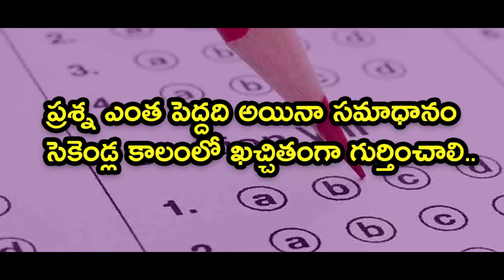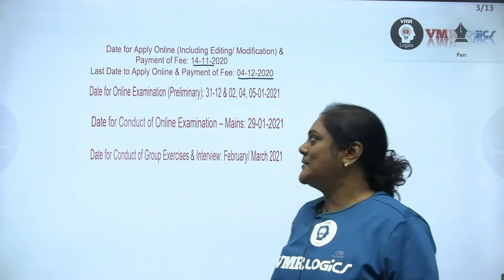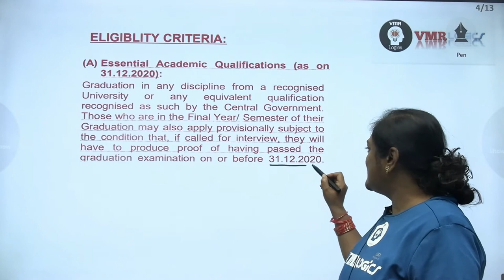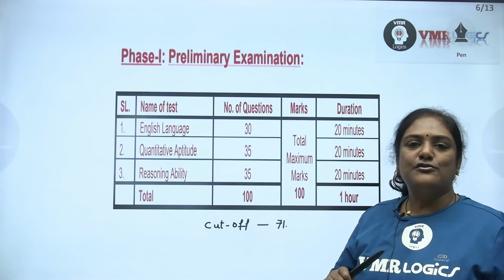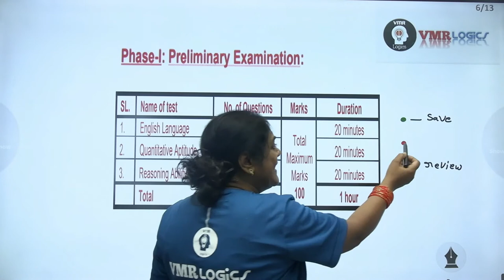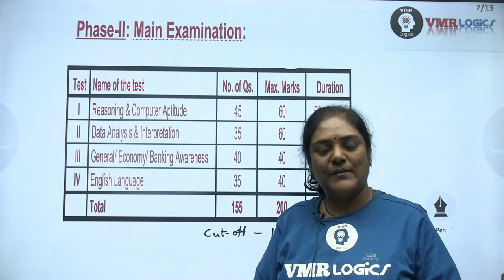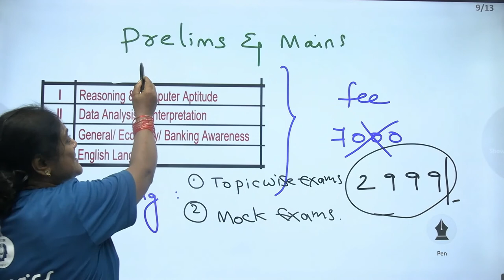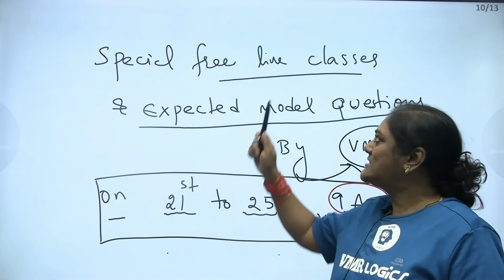SBI PO 2020 | Recruitment Details - Vacancies, Eligibility, ...and course fee details in VMR LOGICS